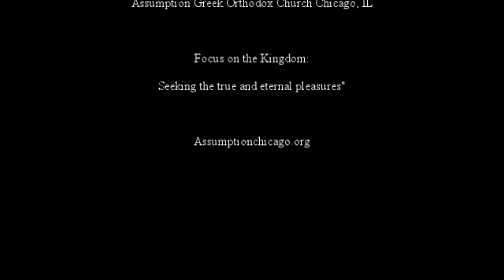Sermon Synaxis of the Twelve Holy Apostles 6-30-19 Assumption Greek Orthodox Church Chicago, IL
Synaxis of the Twelve Holy Apostles
June 30th, 2019
The Gospel According to Matthew 9:36, 10:1-8

Presbyter Rev Fr. Dimitrios Burikas
Assumption Greek Orthodox Church Chicago, IL

"Focus on the Kingdom:
Seeking the true and eternal pleasures" - Captured Live on Ustream with the Ustream Mobile App